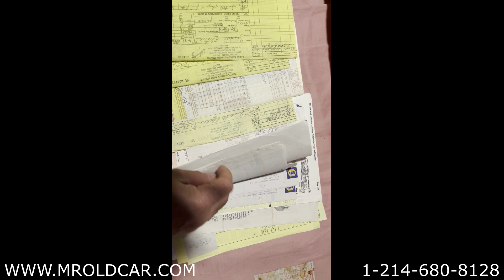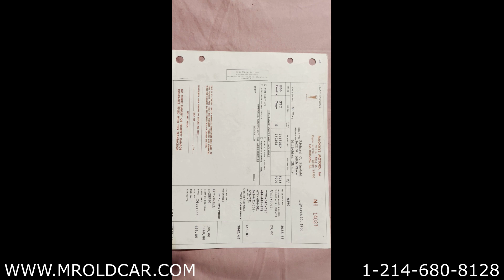1966 PONTIAC GTO CONVERTIBLE FOR SALE $39,995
1966 PONTIAC GTO CONVERTIBLE 4 SPEED MANUAL
389 V8 6.4L MATCHING NUMBERS
CLEAN TITLE IN HAND
LOCATED IN ARKANSAS
101K ORIGINAL MILES
VIN # 1N6BA1F45GN516807
I purchased It about 7 years ago from the original owner. He purchased the vehicle new in 1966 and keep a ton of records on the vehicle through the years. It is an original survivor car. The paint is not perfect by any means, however, the interior is in great shape. It has the original convertible cover to it as well. It has a couple little rust spots that should be visible in the pictures, nothing serious but it’s there. It is all numbers matching and the engine has never been rebuilt to my knowledge (went through all receipts). It does run and drive good. Transmission is in great shape, clutch works good. The windshield wiper pump does not work, so it doesn’t spray wiper fluid at this time. The top works great and has been replaced with an OE reproduction top. I had to replace the tires as the ones on it were dry rotted. All the chrome on it is in good shape. It is a great example of a survivor car and could easily be completely restored if someone wanted to and is truly a time capsule. All lights work inside and out. All gauges work as well. I have attached a folder with pictures and video. Please let me know what else you need from me or if you have any other questions.

CALL OR TEXT ANYTIME
ROBERT
ALL DEPOSITS ARE NONREFUNDABLE TO HOLD THE CAR FOR ANY AMOUNT OF TIME.